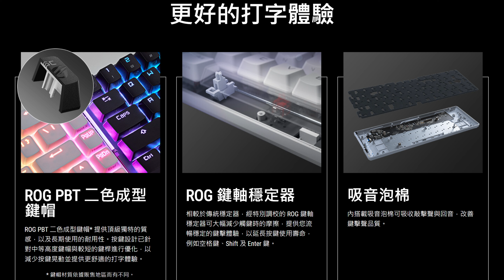漂亮又扎實的65%入門好選擇 ROG Falchion Ace 機械鍵盤深度使用評測 | 為什麼我那麼喜歡65%?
ROG新改款的65%鍵盤Falchion Ace，改回有線，加強了組裝扎實度也改善了上一代的缺點。  三千不到的價錢可以買到PBT鍵帽，出場預潤軸體，底綿，認真調教過的大鍵，雙USB插孔，側面觸控條這些功能。 這把拿來入門ROG我認真大力推薦。

章節:
00:00 前言
00:41 外觀
01:56 互動式觸控板
02:39 鍵帽
03:47 軸體
05:03 遊戲使用
05:30 打字體驗
05:52 鍵盤蓋
06:20 聲音測試
08:01 結語